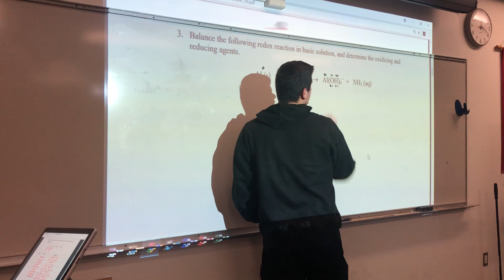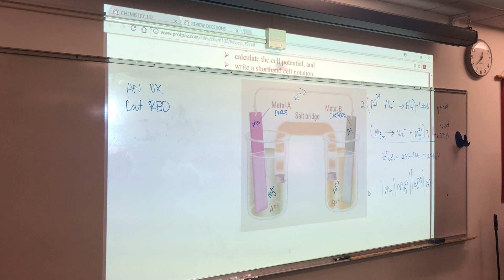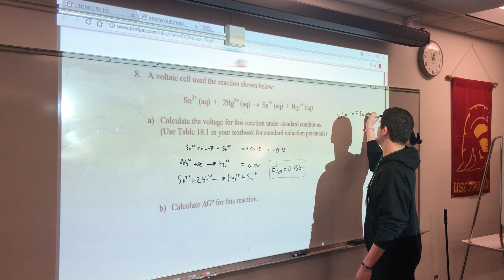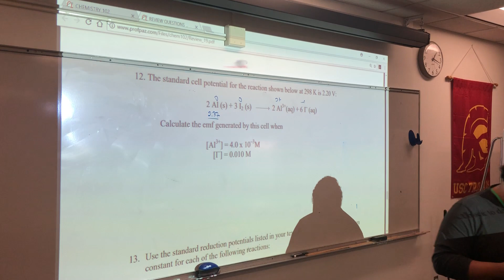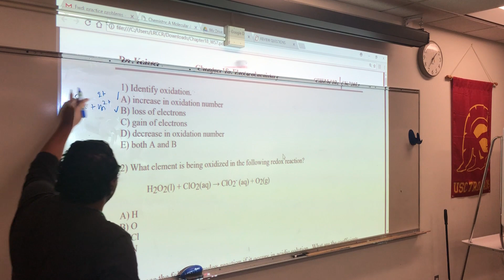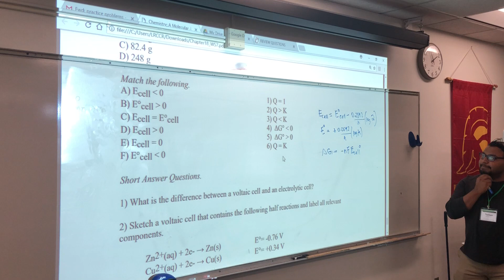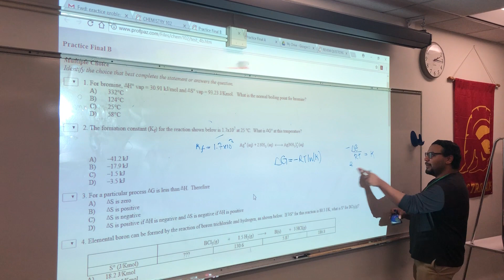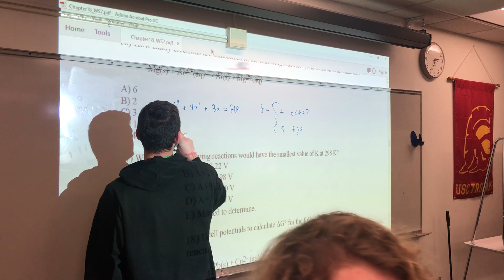Nathan Chapter 19 Review